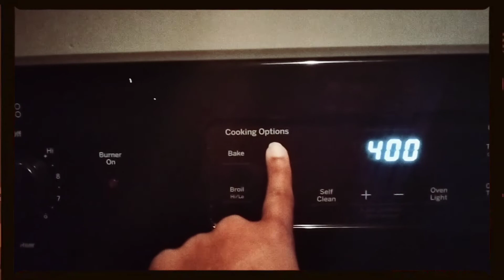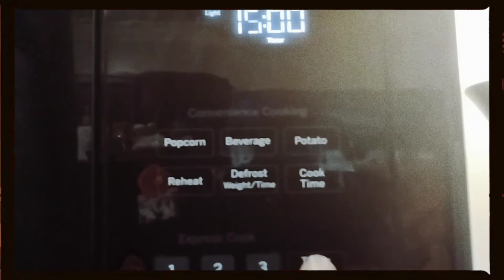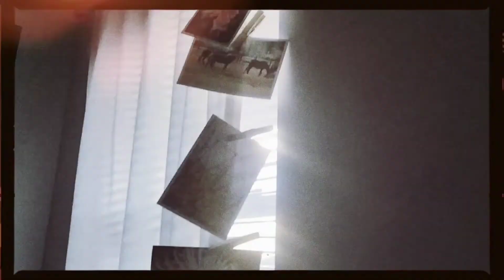Day In The Life | Sierra's Trine | Rain Drops & Blue Skies 🌻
I'm Proud Of Us.  : )

Musician: @iksonmusic

Musician: @iksonmusic